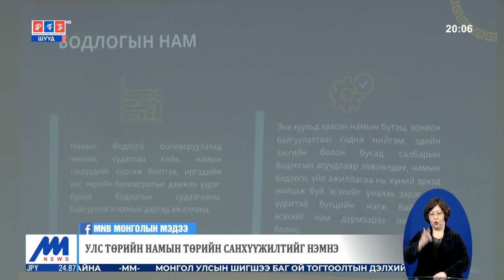Улс төрийн намуудын тухай хуульд тендерт ялахын тулд намд хандив өгөхийг хязгаарлаж байгаа